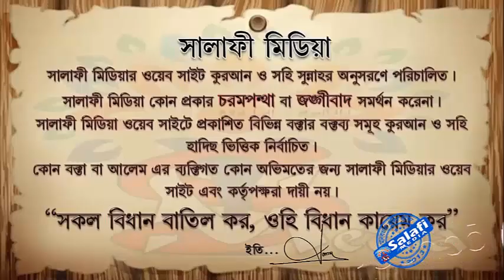বৃদ্ধ বয়সে সিয়াম রাখতে অক্ষম হলে কিভাবে ফিদিয়া দিবে ᴴᴰ┇ শাইখ মুহাম্মাদ মুনির মাদানী